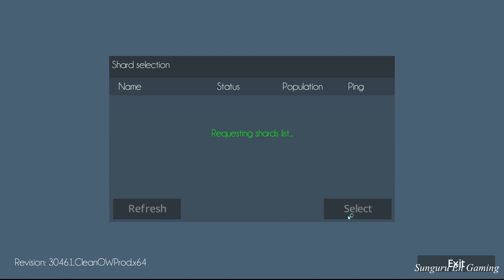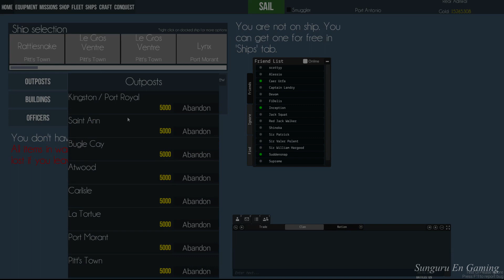Naval Action ] British One Santissima vs France 6 Ships | Jul 23, 2016